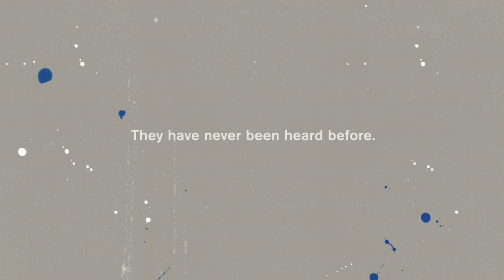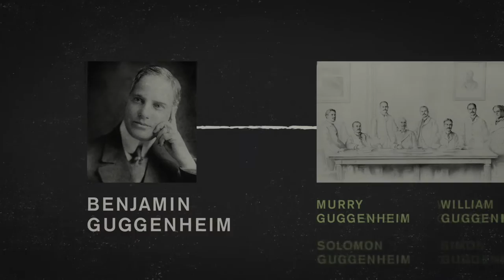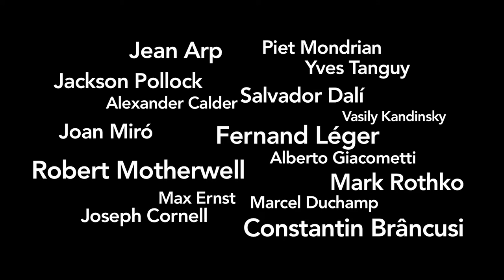Peggy Guggenheim: Art Addict - Official Trailer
A portrait of a patron of the arts extraordinaire who transformed a modest fortune and impeccable taste into one of the premiere collections of twentieth century art.